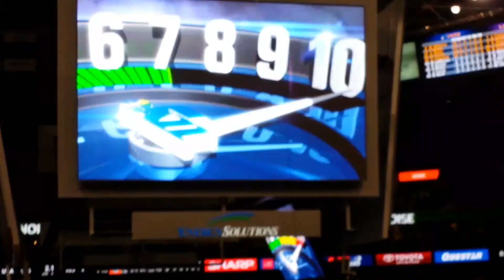Jazz vs Lakers final plays (12-27-13)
The Jazz defeat the Lakers 105 to 103 with Derrick Favors put back Dunk.